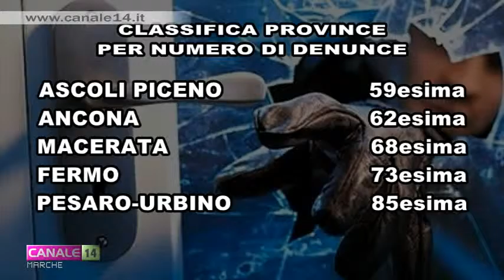Marche: reati in calo nel 2015, ma aumentano i furti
Crescita record di scippi, borseggi, estorsioni e furti in casa nel maceratese nel 2015.
In calo ovunque rapine e reati informatici.